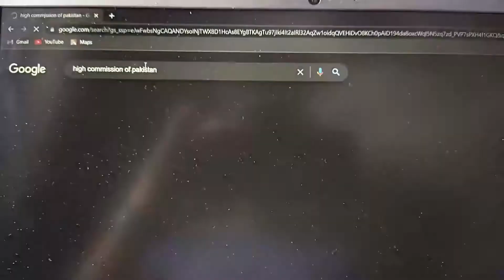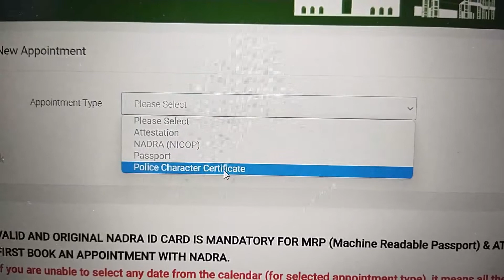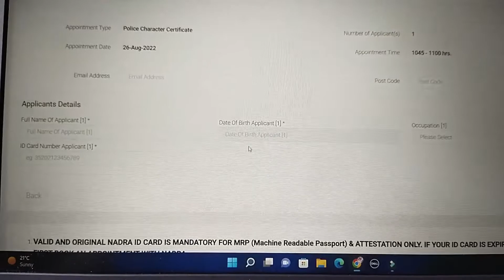How to Apply Police Clearance Certificate in UK | PCC | Ahsan Fasih KHAN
Police Clearance Certificate (PCC)
How to apply for character certificate for security badge in High Commission Pakistan.

Username for all: @Ahsaniionn

Search About Ahsan Fasih KHAN on google for more.